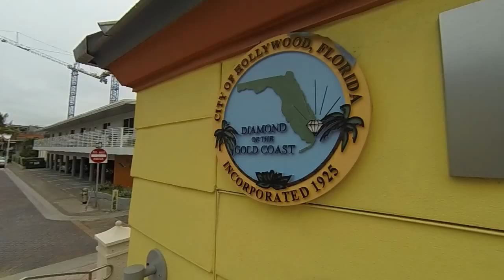South Florida, Everglades and the Keys 2014 GoPro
Gator tries to eat my GoPro! Being sneaky, slowly drifts towards my GoPro and takes a chomp! Nina & I spent a short 4 day trip to South Florida, we stayed at the Vacation Village at Weston outside of Ft Lauderdale. We went down to Miami's South Beach, visited the Everglades NP, took an airboat ride with Everglades Safari Park not too far from the Shark Valley entrance to the Everglades. Also entered the park at the Royal Palm/Ernest F. Coe and tried to make it to the Flamingo entrance to catch the sunset (missed it) Stopped in at Biscayne NP, but because all concessions were closed there wasn't much to do (except stamp out passports!) Snorkeled off Key Largo with Sundiver Snorkel Trips. Oh, and we also took the Jungle Queen cruise.
Fish seen on the snorkeling tour:
Yellowtail Parrotfish
Bluestripped Grunt
Spanish Grunt
Spotted Trunkfish
Juvenile Blue Tang (young'ins are yellow!)
French Angelfish
Bar Jack
Moon Sea jelly
Trumpetfish
Great Barracuda
Blue Tang
Sergeant Major
Redband Parrotfish
Yellowtail Damselfish
Striped Parrotfish

"Perfect Tomorrow" by Mokhov

Shot with GoPro Hero3 Black, GoPro Hero3 White. Pelican and gator wrestler were shot with Canon PowerShot SX20 IS